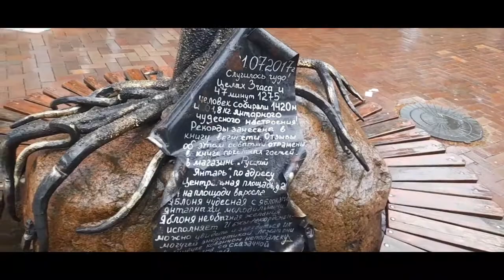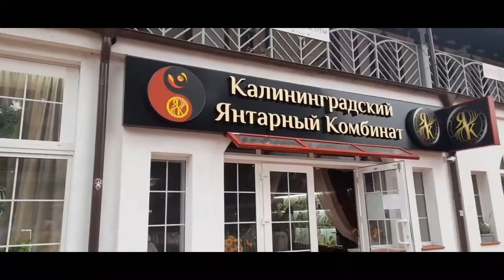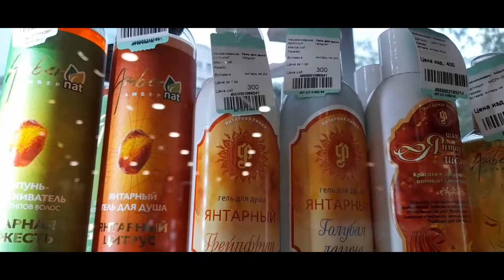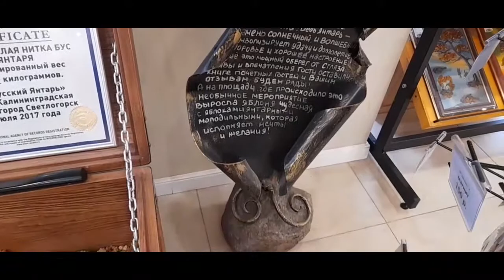Ловим янтарь в ФОНТАНЕ⛲ ЮВЕЛИРНЫЕ МАГАЗИНЫ✨️ #144